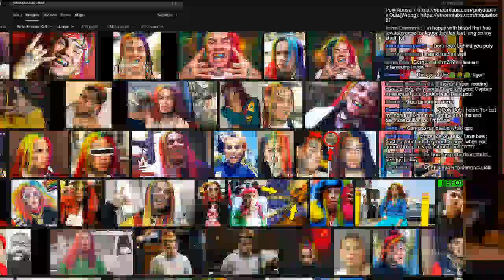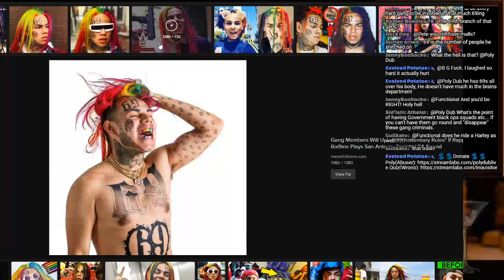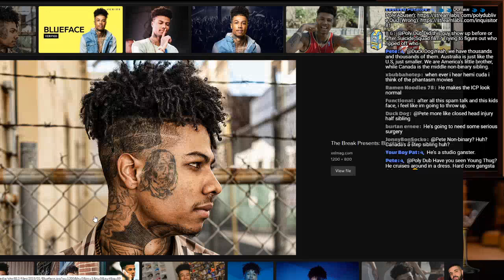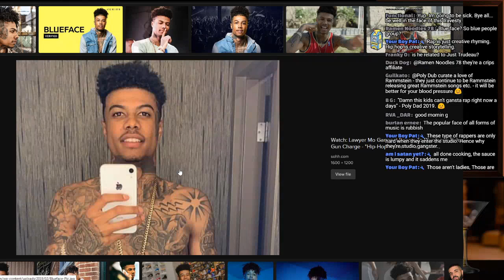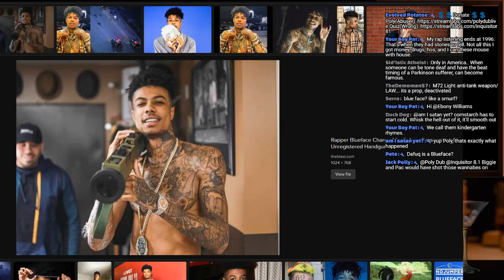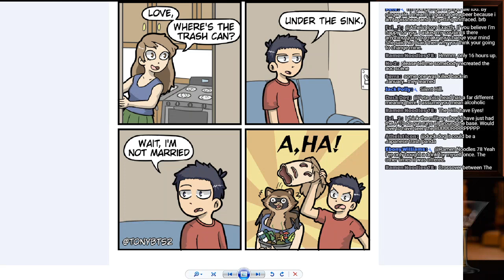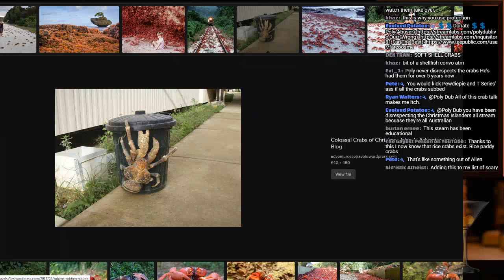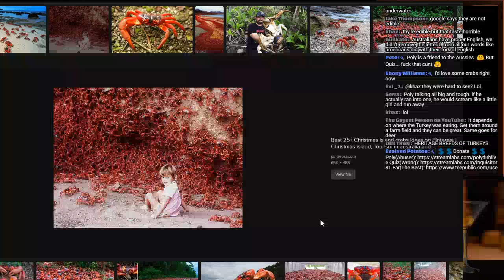Noir Bar (Late-Night Hangout) Night 5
Welcome to the Noir Bar!

An after-hours speakeasy discussion lounge. Owned and operated by your best friend with a bottle, ready at the pour, Poly Dub. Come on in for an after-dark, wee-hours-of-the-morning atmosphere - full of low-tone discussion, relaxed ambiance, and some healthy flouting of the liquor laws.